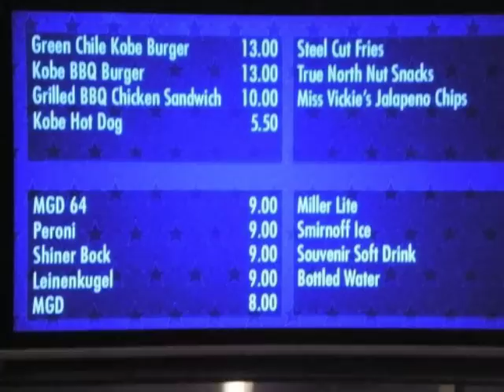A Very Aggie Christmas 7/12: Good Coach Kingsbury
Good Coach Kingsbury looked down on his feast of yardage
When the Sooners came to town, their defense looked like garbage
Jerry World was full that night, the prices were outrageous
When the lights were shining bright, Johnny was courageous